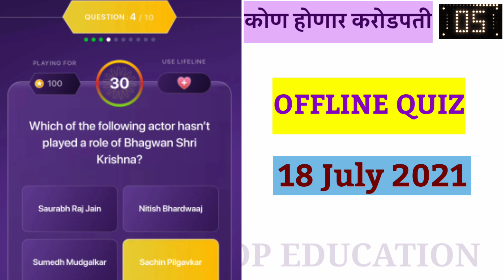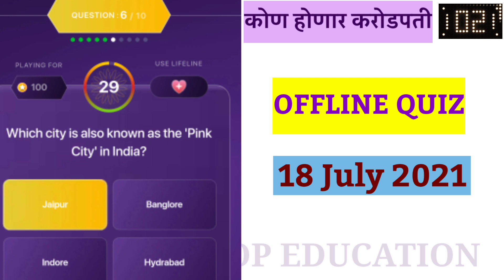18 July 2021 | Offline Quiz| Daily Quiz| KHC Play Along 2021|कोण होणार करोडपती|Today's Offline Quiz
✨ Hi I am Shailja Joshi. Mother of Mansi Joshi A Winner in KBC 2019.

✨ Title :-
18 July 2021 | Offline Quiz | Daily Quiz | KHC Play Along 2021| कोण होणार करोडपती|Today's Offline Quiz

This video contains all the information about khc offline quiz, daily quiz

todays khc daily quiz
todays khc off-line quiz
todays khc offline quiz
offline quiz khc
offline quiz kon honaar crorepati
offline quiz kon honaar crorepati 2021
todays offline quiz khc
todays quiz khc
todays quiz answers khc
kon honaar crorepati
kbc marathi
marathi kbc
kbc marathi daily quiz
kbc marathi offline quiz
kbc marathi todays quiz
KHC Ground Audition
khc On Ground Personal Interview
khc personal interview 2021
khc interview
khc 5 interview
khc interview 2021
khc interview round
khc interview video
khc interview questions
khc interview tips
khc online interview
Personal Interview
online personal interview for khc
how to give personal interview
kaun honaar crorepati interview
kitne auditionees ko personal interview ke liye select kia jayega
khc on ground PI hoga ya online PI hoga
khc onground personal interview kab honge
khc personal interview ki puri process
khc personal interview kaise hoga
khc me jane ki puri process
khc personal interview call
preparation for khc personal interview
Khc Booklet
khc booklet questions
khc booklet fill up
how to fill up khc booklet
questions asked in khc booklet
khc registration form
khc registration form kab bhejna hai
khc registration form kaise bheje
how to make pdf of registration form
how to send registration form
khc personal interview call recording
khc pi ki call kab aayegi
khc pi ki date
KBC kitne logo ka pi hoga
khc gk test
khc gk test 2021
khc gk test questions
khc audition gk test
khc gk sawaal
gk test ke prashna
gk test ke sawaal
khc onground audition gk questions
khc audition gk questions
gk test questions in english
khc venue
audition venue
online documents submission
khc online documents submission
how to send documents in khc
khc documents kab bheje
pi ke waqt kin baato ka dhyaan rakhna chahiye
personal interview me interviewer ke saath kaise baat kare
kya personal interview me gk test hoga
khc me selection kis aadhaar par hota hai
fff ke liye contestant kaise select karte hain
khc online audition level 5
khc level 5
khc online audition round 2
khc online audition 2021
khc 13 online audition
khc online audition ke baad ki process
online audition for khc
kaun honaar crorepati 2021
kaun honaar crorepati 5
khc 13
khc

Best Regards
Shailja Joshi